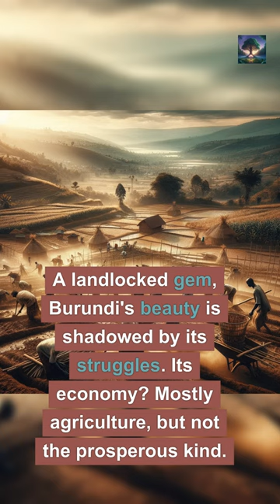Unseen Burundi: Inside the Worlds Poorest Country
Today, we're exploring a story hidden in the heart of Africa: Burundi, the world's poorest country. But why? A landlocked gem, Burundi's beauty is shadowed by its struggles. Its economy? Mostly agriculture, but not the prosperous kind. Over 90% work the land, yet it's a battle for survival. Half of the nation's GDP comes from farming, but it's a tough, unyielding toil. Here's a hard truth: Burundi has the worst hunger and malnourishment rates of all 120 countries  Hunger is a daily fight, and malnutrition haunts the young." In rural areas, banking is a distant concept – only 2% have bank accounts. Financial services? Nearly nonexistent. Heavily reliant on aid, 42% of its income comes from outside help. This dependency shapes its fragile economy."